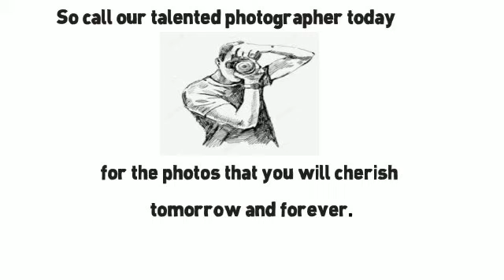Photographers In Rockford IL | Rockford Wedding Photography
If you need Rockford wedding photography or are just looking for Rockford photographers for a special event or portrait, we have the professional photographer for you.

photographers in Rockford IL